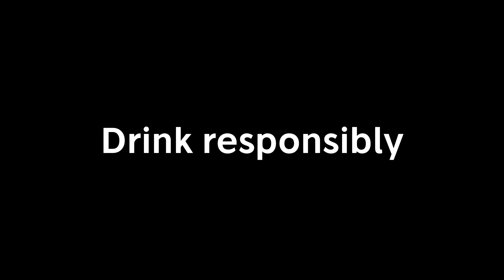SHE CANT BELIEVE I SAID THIS...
Follow me on all social medias
SEE YALL IN THE NEXT LIT VIDEO